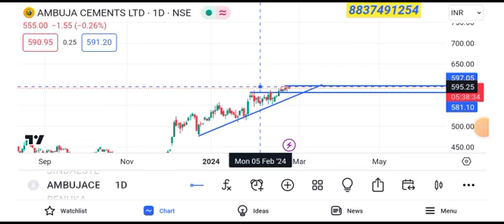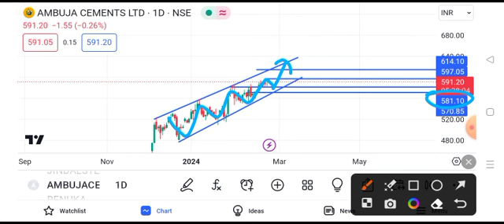ambuja cement share latest news || ambuja cement share price target